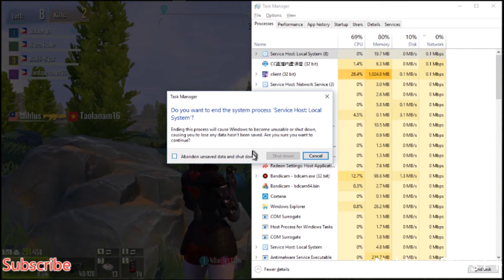CYBER HUNTER PRO PLAYER CARRY ME FOR VICTORY! | GAMEPLAY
Ashlie N. on YouTube